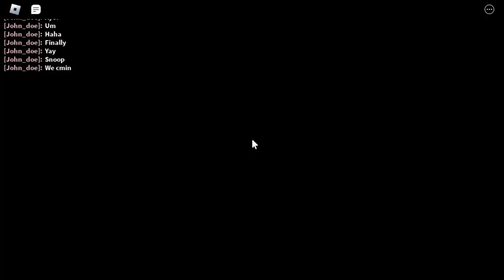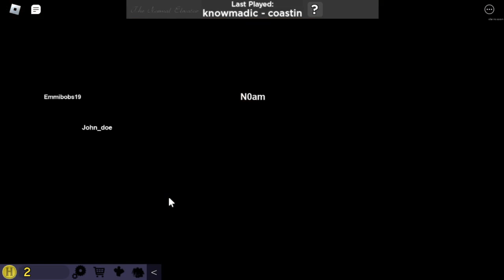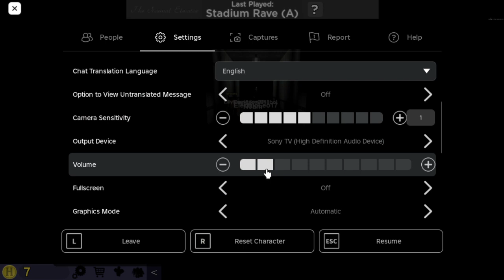Classic Roblox Gameplay 2024 Part 2: CLASSIC NORMAL ELEVATOR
2nd part of this classic roblox gameplay series also audio is muted because the audio was too quiet :I